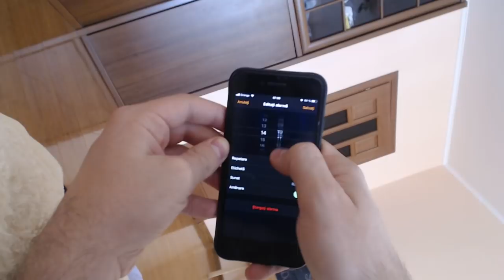PE SCURT, DE MAINE INCEP